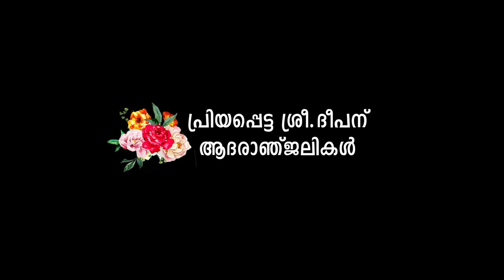Mammootty arrives to bid dir. Diphan (deepan) Last farewell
Diphan or Deepan (1972-13 March 2017) was a Malayalam film director

Hotnsourtv is a Malayalam Entertainment portal. cinema portal is such a portal which could entertain you with the newses of Entertainments, Movie Infos, Movie Details, Gossips and also in pursuit of the information which are beyond the reach. In Hotnsourtv if the videos are bringing you Entertainment, on the other hands in Hotnsourmoviechannel, the words are doing the job.